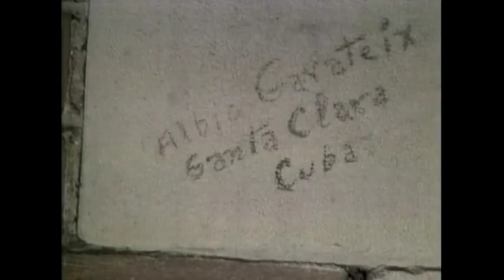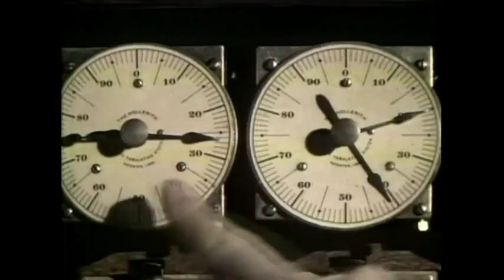Ellis Island and CensusTabulator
James Burke. creator of Connections, talks about Ellis Island and a tabulator developed for the US Census